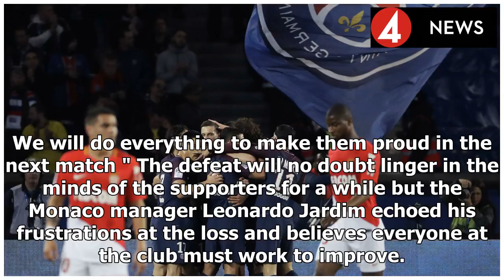Ligue 1: AS Monaco offer fans refund after thrashing at the hands of Paris Saint-Germain | Goal.com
AS Monaco will offer refunds to visiting fans who came to watch their club get hammered by Paris Saint-Germain 7-1 in Ligue 1 on Sunday. Monaco, who had been the reigning champions, officially saw the...
Source: {urrl}